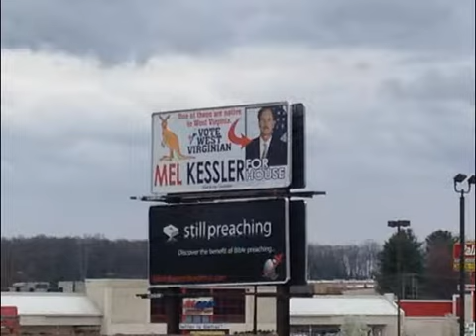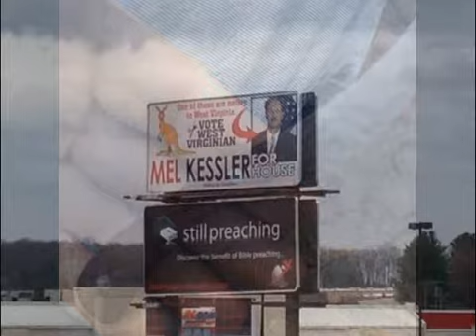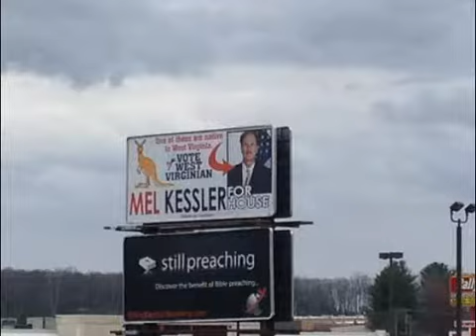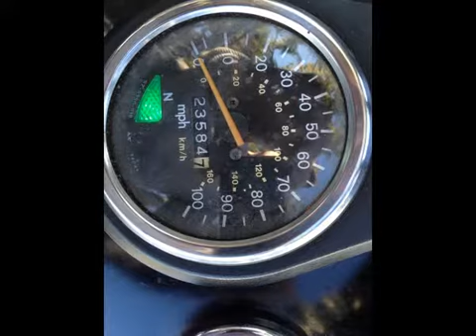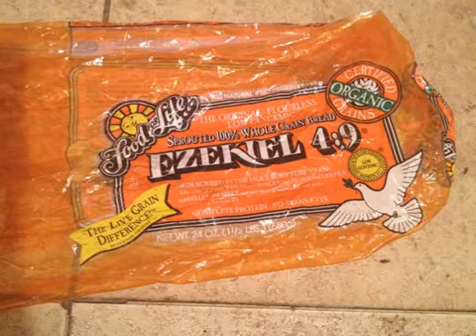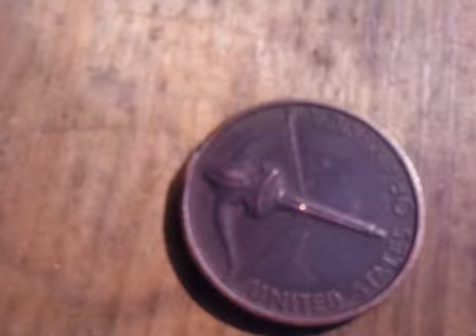My Edited Video